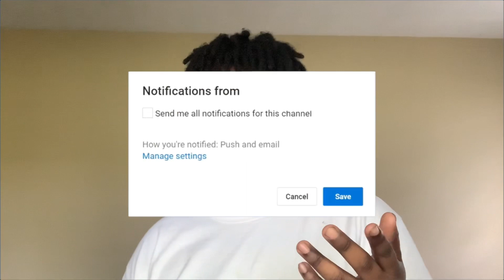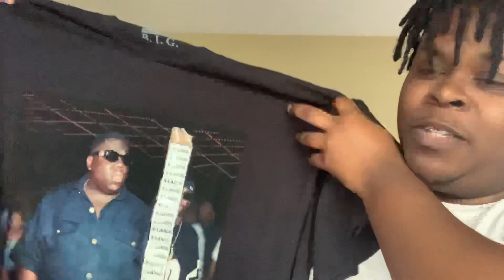GRAPHIC TEE HAUL‼️